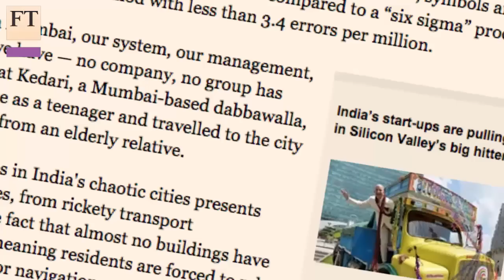The secret to Mumbai's dabbawalas | FT Life Notebook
Every day a team of 5,000 men deliver meals in thousands of tiffin boxes across Mumbai, using a simple coding system, bicycles and the Indian city's train network. The FT's David Pilling and Avantika Chilkoti examine how the system works so efficiently.